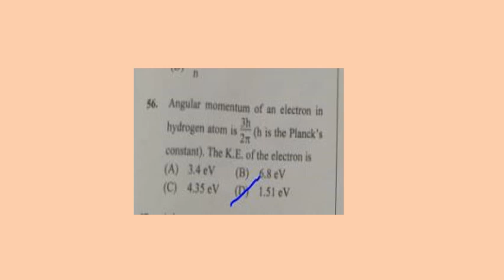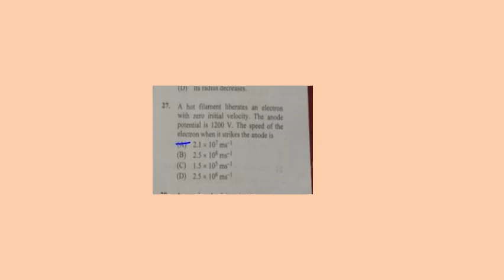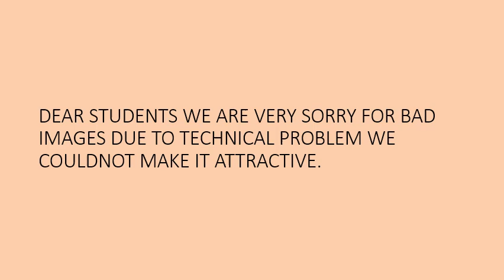KCET -2020 PHYSICS SOLUTION PART-2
this video gives a KEY ANSWERS FOR KCET PHYSICS
KCET 2020
KCET PHYSICS
pHYSICS sOLUTIONS
KCET PHYSICS SOLUTION